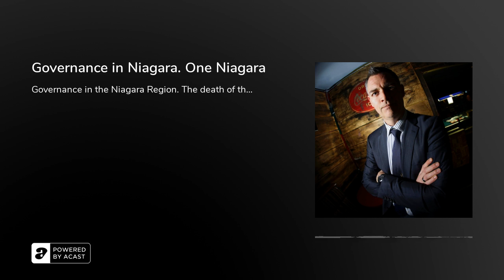Governance in Niagara. One Niagara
Governance in the Niagara Region. The death of the One Niagara movement was a slow one.